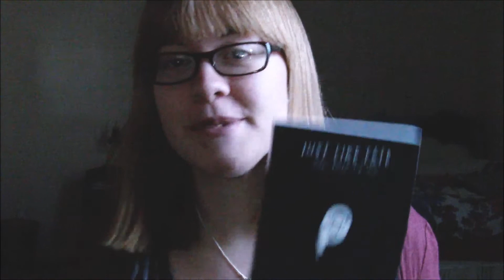"Just Like Fate" Review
My review of "Just Like Fate" by Cat Patrick and Suzanne Young.